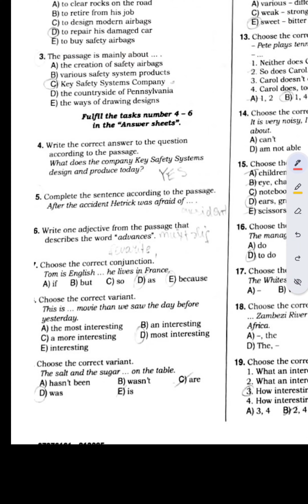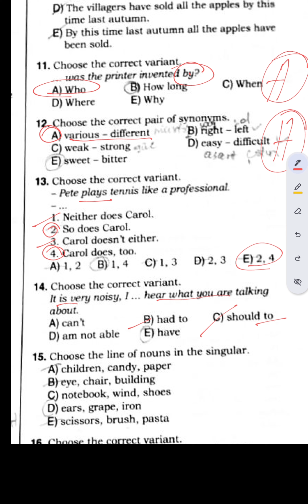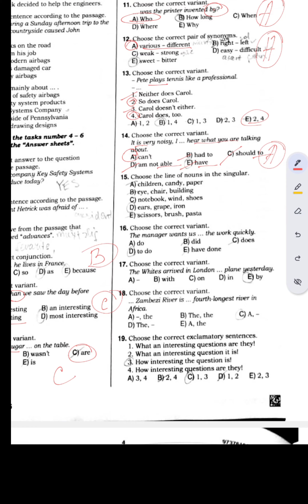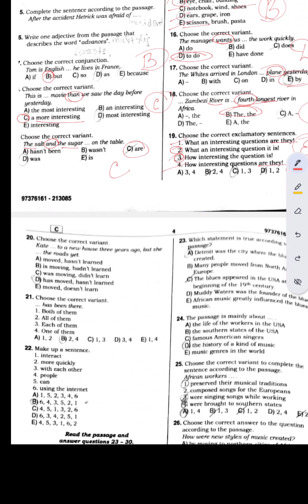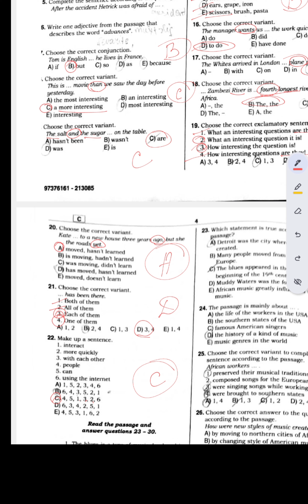10 mart buraxılış imtahanı 7-22